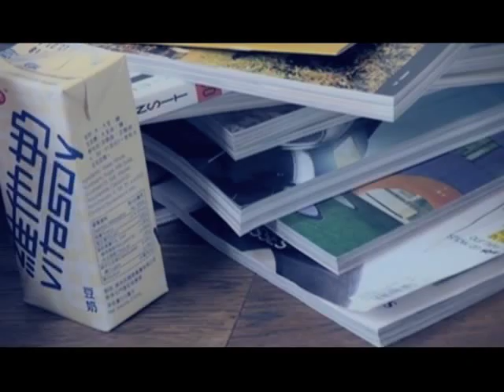TVB 最愛歡迎電視廣告 2010 - 維他奶 Stand by me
投維他奶一票